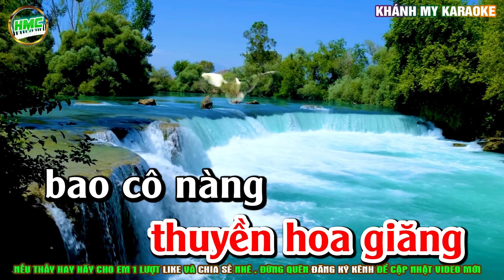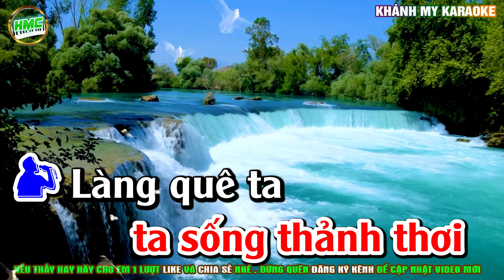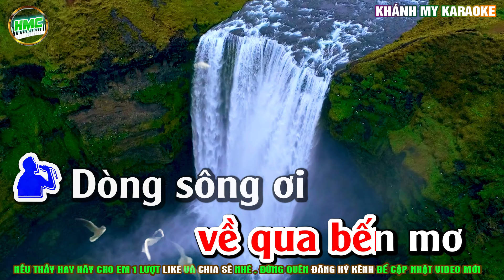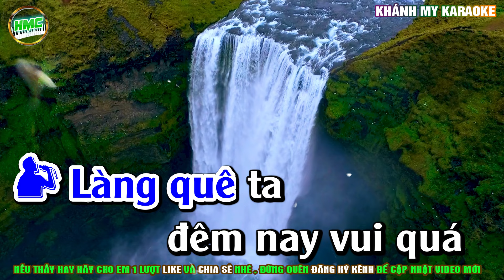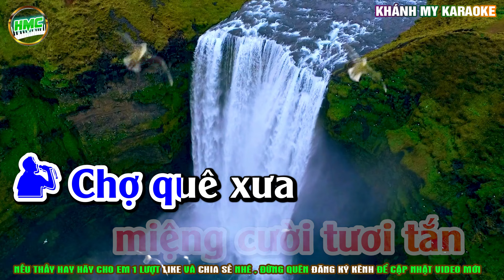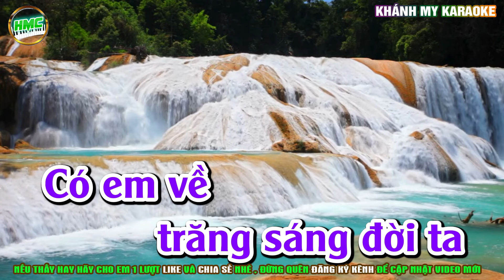THUYỀN HOA Karaoke Song Ca Nhạc Sống Disco Hải Ngoại | Dễ Hát Nhất